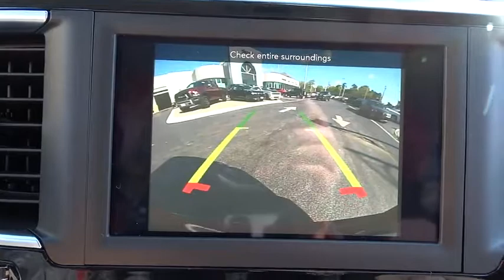2018 Chrysler Pacifica Elmhurst, Forest Park, Oak Lawn, Schaumburg, Melrose Park, IL 180203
2018 Chrysler Pacifica
2018 Chrysler Pacifica Touring Plus - Stock#: 180203 - VIN#: 2C4RC1FGXJR125779

Hawk CDJR
7911 W Roosevelt Rd

Come view this vehicle today at our Hawk CDJ location!  7911 W. Roosevelt Rd, Forest Park IL 60130.  All Around gem! New Arrival*** Momentous offer!!! Priced below MSRP! You won't find a better MiniVan than this amazing Chrysler. Climb into this terrific-looking 2018 Chrysler Pacifica Touring Plus, and when you roll down the street, people will definitely take notice*** Safety equipment includes: ABS, Traction control, Curtain airbags, Passenger Airbag, Front fog/driving lights...Other features include: Bluetooth, Power locks, Power windows, Auto, Rear air conditioning...